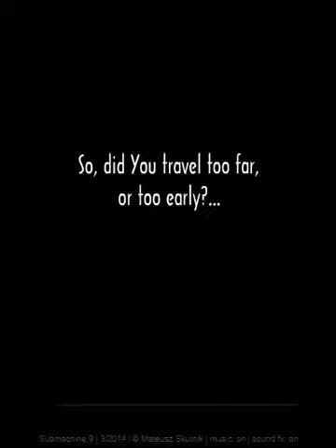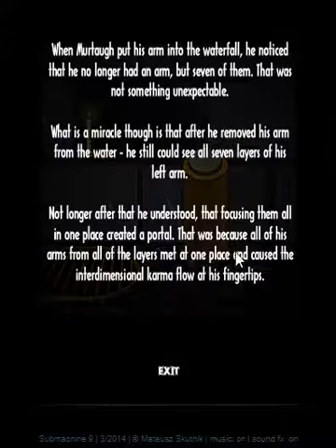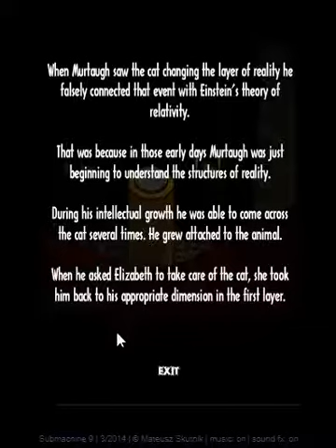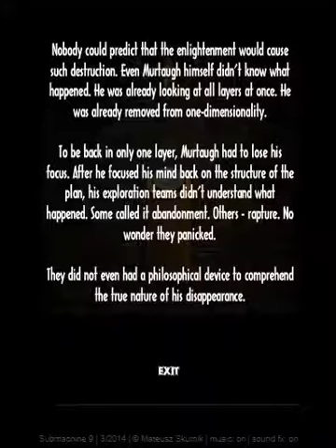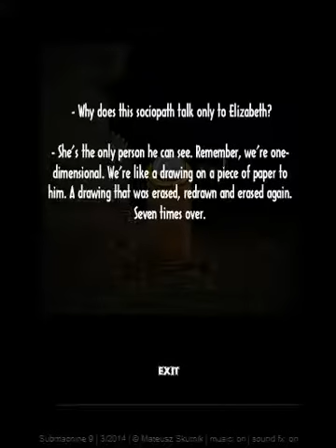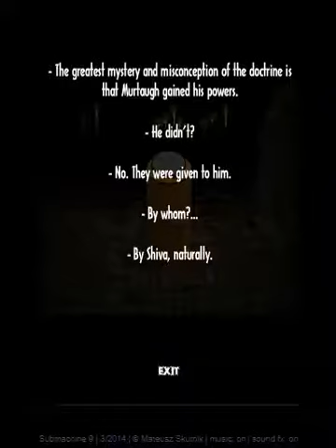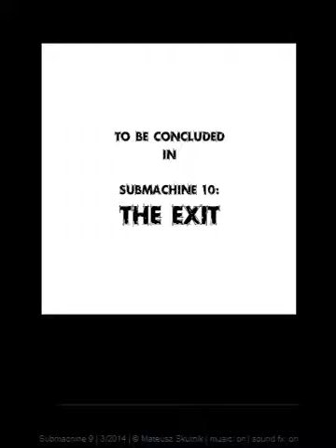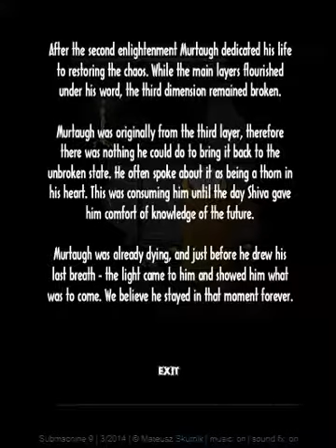História Submachine: O templo #9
Jogo da série Submachine, do polonês Mateusz Skutnik.